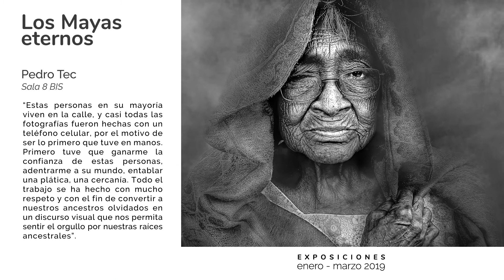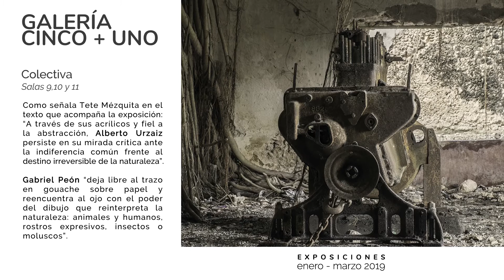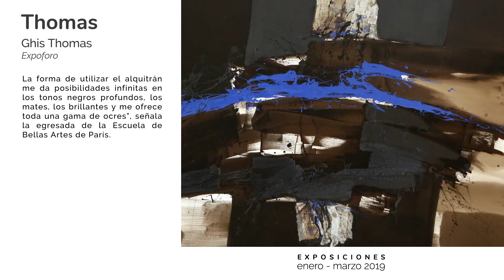Ciclo de exposiciones enero - marzo 2019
El Museo Fernando García Ponce-Macay presenta las exposiciones del cuatrimestre enero - marzo 2019, exhibiendo diversas formas de expresión, desde la mirada de los artistas: Ghis Thomas, Patricia Báez, Pedro Tec y como galería local invitada La Galería CINCO + UNO.